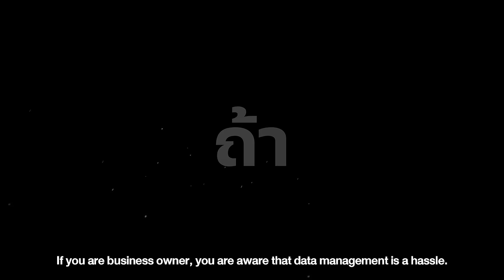Cohesity Cisco ระบบอัฉริยะที่ช่วยบริหารจัดการสำรองข้อมูลเเละการป้องกันภัยคุกคามข้อมูลอย่างปลอดภัย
ถ้าคุณเป็นเจ้าของธุรกิจ คุณอาจจะพบว่าข้อมูลป่วนชีวิตคุณจนยุ่งเหยิงจนจำไม่มีเวลาจัดการมัน ไม่ว่าจะเป็นข้อมูลที่ซ้ำซ้อน พื้นที่เก็บไม่พอ ระบบบุคคลที่ไม่สเถียร หรือเเม้เเต่เรื่องความปลอดภัยของข้อมูลในองค์กร

เเล้วใครจะเป็นคนช่วยเหลือจัดการเรื่องข้อมูลพวกนี้ล่ะ ?

เราคือ ระบบ Cohesity Cisco เราขอเป็นส่วนหนึ่งในการช่วยเหลือระบบการจัดการข้อมูลให้คุณ เราทำงานบนระบบ Hybrid Cloud อย่างมีประสิทธิภาพ กับการบีบอัดข้อมูลซ้ำในพื้นที่จำกัด เราสามารถกู้ข้อมูลคืนเเละสามารถจัดการระบบเเบบ Automate ภายในคลิ๊กเดียว ที่ง่ายภายในพริบตา

เเละด้วยการจับมือกันของ Cohesity และ Cisco SecureX เป็นการรวมกันเพื่อผลประโยชน์ขององค์กรในการบริหารจัดการข้อมูล ช่วยลดต้นทุนในการจัดการ อีกทั้งไม่มีค่าใช้จ่ายเพิ่มเติม

ในส่วนของ AI ซึ่งสามารถตอบสนองในการป้องกัยภัยคุกคามได้แบบอัตโนมัติภายใต้การร่วมกันของ Cohesity และ Cisco  ไม่เพียงเท่านั้น แต่ยังช่วยลด Downtime และลดมูลค่าความเสียหายที่อาจจะเกิดขึ้นต่อองค์กรเมื่อถูกโจมตี เเละเพิ่มความปลอดภัยของข้อมูล พร้อมทั้งคงประสิทธิภาพการใช้งานและการดำเนินธุรกิจได้อย่างต่อเนื่อง
หากสนใจข้อมูลเพิ่มติดต่อเพื่อเข้าทดสอบประสิทธิภาพของ Cohesity
คุณทรงพล แสงมาศ Cohesity Thailand Country Manager
คุณธนวิทย์ ชาญสุไชย Sale Specialist : CISG จากบริษัท Cisco Thailand
เราอยู่ที่นี่ เพื่อให้คุณง่ายทุกสเต็ป
ติดตาม Cohesity และ Cisco  เพิ่มเติมต่อได้ที่